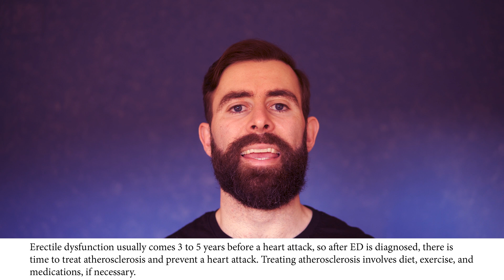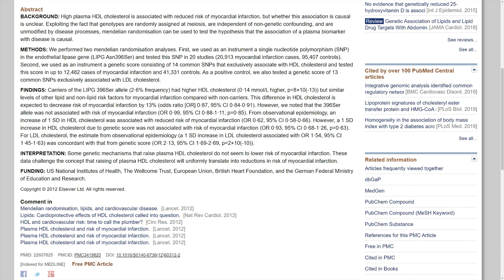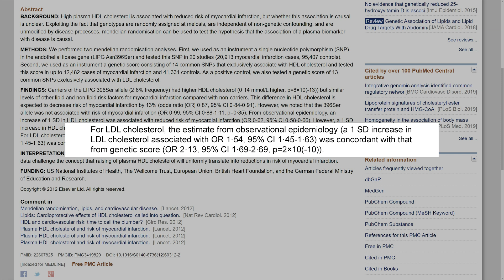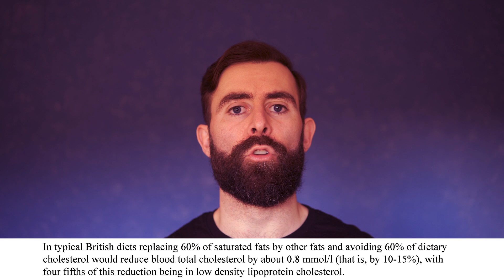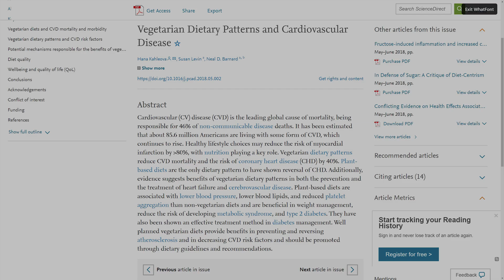Baja Libido Y Disfunción Eréctil Por Finasteride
¿Es finasteride la causa de tus problemas de libido? Si eres seguidor de mi canal, seguramente hayas visto mi visto el vídeo donde hablo sobre los efectos secundarios de finasteride y en particular los casos de disfunción eréctil reportados por consumidores de esta droga. En este vídeo explico son prácticamente idénticos al placebo y que no son significativos. En este vídeo también hablo sobre el efecto “Nocebo” y sus consecuencias a la hora de la aparición de los efectos secundarios de finasteride, si no lo has visto te recomiendo que veas ese vídeo primero.
No obstante, sin duda hay gente que sufre disfunción eréctil y ésta no está necesariamente vinculada ni al efecto “Nocebo” ni a finasteride. Si quieres saber cuáles son los motivos principales de la aparición de la disfunción eréctil y cómo revertirlos, quédate hasta el final.

La evidencia científica ha demostrado que los sujetos con disfunción eréctil tienen niveles de colesterol total y colesterol LDL más altos que los sujetos sin disfunción eréctil.
La disfunción eréctil es muy común a medida que los hombres envejecen. La disfunción eréctil es con frecuencia un signo de aterosclerosis, una obstrucción o estrechamiento de los vasos sanguíneos que causa ataques al corazón. La disfunción eréctil generalmente ocurre entre 3 a 5 años antes que un ataque cardíaco, por lo que después de que a una persona se le diagnostica la disfunción eréctil, hay tiempo para tratar la aterosclerosis y prevenir un ataque cardíaco.

𝗖𝗼𝗻𝘁𝗲𝗻𝗶𝗱𝗼
0:00 - Intro
0:55 - Colesterol Total y Colesterol LDL
1:05 - La disfunción eréctil
1:37 - Factores de la Arteriosclerosis
3:33 - Rango Saludable para el Colesterol LDL
4:25 - La Vitamina B12
4:48 - Recomendaciones

Saw Palmetto:
Champú anticaída con Cafeína y Saw Palmetto (sin parabenos, siliconas ni sulfatos):
Dermaroller:
0,25mm | 0,50mm | 1,00mm | 1,50mm